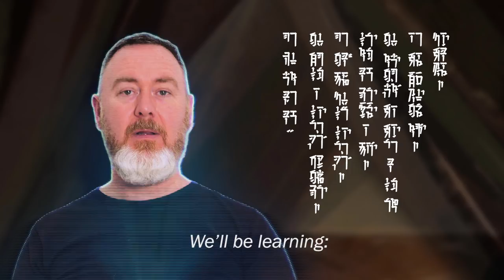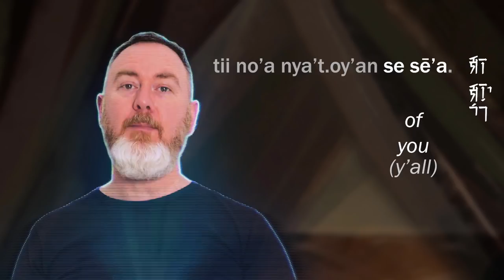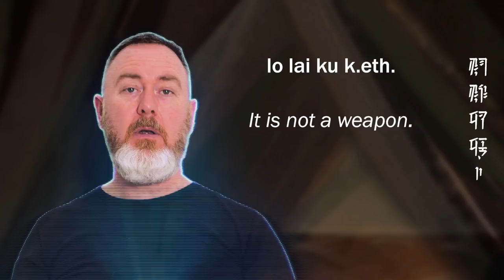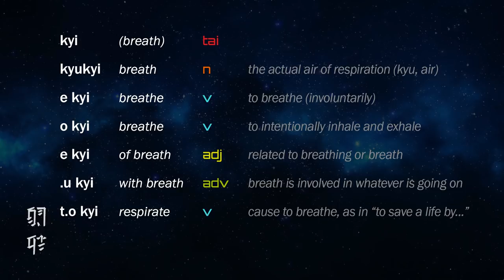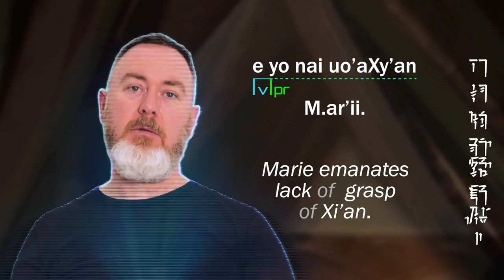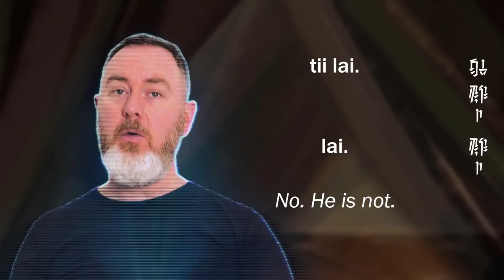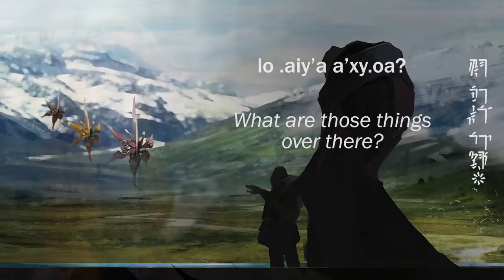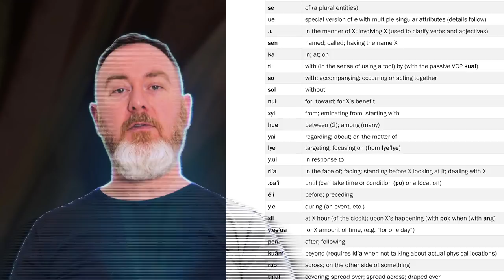uo'aXy'an Lesson Four: Verbs and Word Order